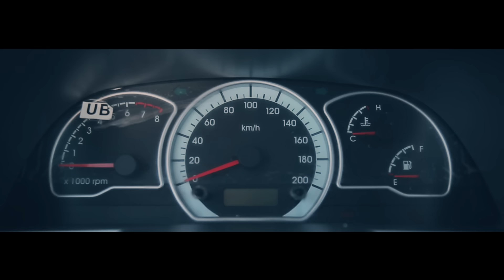Nexia 2 Avtomobilini Tekshirib Olish bozordan нексия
Nexia 2 Avtomobilini Bozordan sotib olayotganingizda nimalarga etibor berish kerak, deyarli hamma savolga javob berdim. нексия сотиб олиш